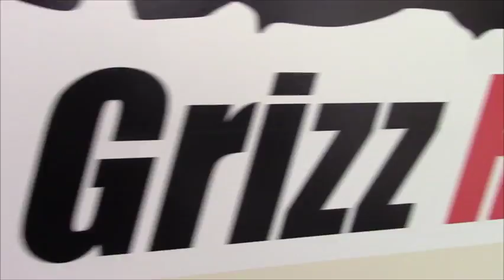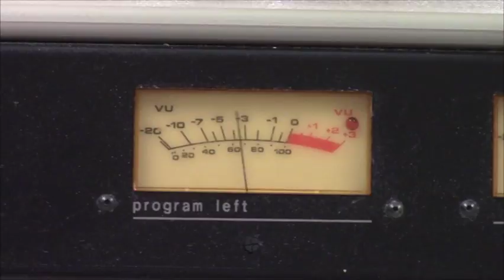Original Grizzlies Interviewing Guest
The Rawkdog and Heather reached deep into the Grizz budget to bring these interviews to you!  Enjoy!